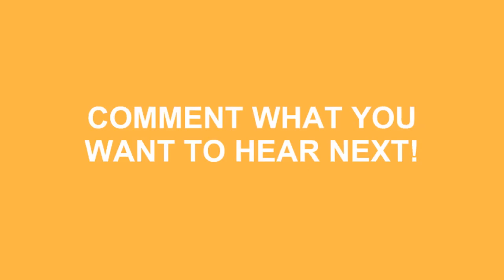How To Pronounce Bergamot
Learn how to say bergamot ? Do you want to look cool? Great! How To Pronounce Bergamot correctly with Speak Much How To Pronounce videos.

We'll be more than happy to take any request just leave them in the comment section below... We'll even mention you in the video! No longer be fearful to How To Pronounce Bergamot )